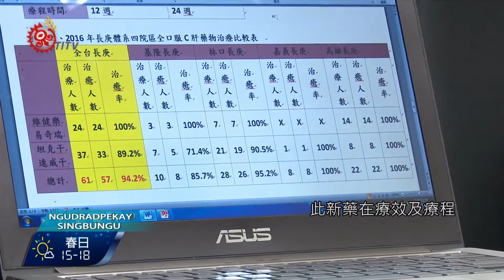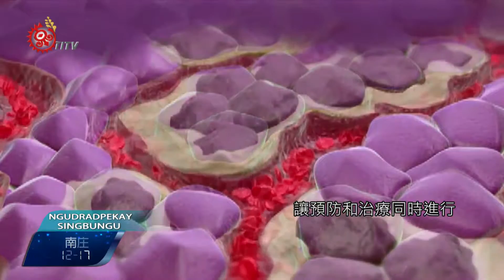C肝新藥療效好.療程短 明年納健保給付 2016-12-23 Rukai TITV 原視族語新聞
sakisulravan athay luicaili idrima pikay cingpaw

C肝新藥確定明年1月正式納入健保，讓民眾不需要花費上百萬元醫療費且不限定地區與醫院層級但必須經消化系內科專科醫師診察。根據長庚醫院臨床實驗證實，此新藥在療效及療程都優於過去干擾術，是病患一大福音。

簡榮南醫師指出目前已知患有Ｃ肝民眾至少有19萬，但明年度健保署編列預算只有20億元，預計受惠人數只有8千人，因此，將會透過篩選首波受惠民眾。

此款新藥療效接近百分百痊癒，而且幾乎沒有副作用，過去肝炎患者因為無法負擔龐大醫療費用，導致肝炎病變成肝癌機率非常大，而醫師同時呼籲，就算有痊癒效果，但還是要避免使用毒品針頭、不安全性行為，讓預防和治療同時進行，才能全面性根除Ｃ肝。